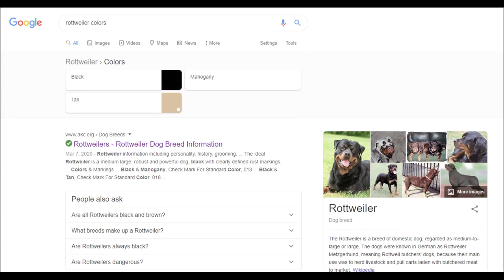Rottweiler ඉතිහාස කතාව - The History of the Rottweiler | Pet Dog Documentary Sinhala Review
සුරතල් සතුන් ඇති කිරීම, අප බොහෝ දෙනකු වාගේ  ආසම කරනු ලබන කි‍්‍රයාවක්.
ඒ අතරින් සුනඛයන් සහ බළලුන් විශේෂ වන්නේ,   ඔවුන් ඇති කිරීම විනෝදාස්වාදය, හුරතලය මෙන්ම කිසියම් ආකාරයක ආරක්ෂාවක්ද අපට ලැබෙන නිසාවෙනි.
ඉතින් මේ සුනඛයන් සමග මිනිසාට ඇත්තේ ඉතා දීර්ඝ ඉතිහාසයක්
ඈත දඩයම් යුගයේ පටන්ම සුනඛයන් මිනිසුන් සමග එකට  ජීවත් වූ  බවට ඕනෑ තරම් ශාක්ෂි සාධක හොයාගන්න පුළුවන්.
ඉතින් අදත්  අපි කතා කරන්න යන්නේ, රොට්  යන ආදර නාමයෙන් ගොඩා  දෙනෙක් දන්නා රොට්වයලර්සලගේ ඔබ නොදන්න ඉතිහාස කතාව ගැන.